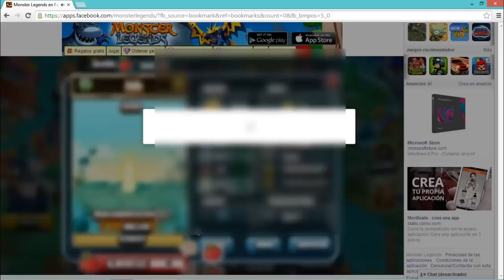Monster Legends l Mazmorra La huella de karasu (dificil) l Recompensa Monstruo Karasu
Mazmorra La huella de karasu (dificil)

Elementos recomendados:
Tierra

Recompensa:
Monstruo Karasu